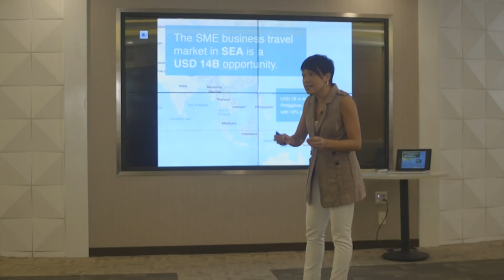The Final Pitch season 2, episode 4 teaser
This week on The Final Pitch. It's day 3 of the Initial Pitches featuring:
A Filipino designed folding bicycle
A postal coding system solution
A job market platform
A food spoilage solution
A parking space app
A game changing business for the gaming industry

The Final Pitch airs on CNN Philippines -
Premiere: Sundays 8:00PM
Replay 1: Mondays 10:30PM
Replay 2: Saturdays 1:00PM

The Final Pitch’ is produced by Streetpark Productions Inc..